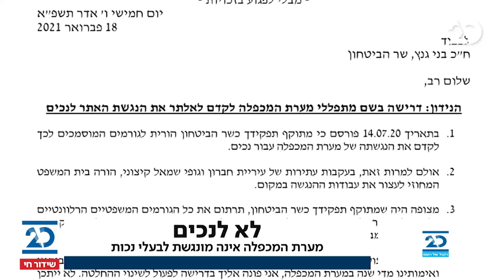הסיפור המרכזי עם בועז גולן ונעם סלע | 18.2.2021 | התכנית המלאה